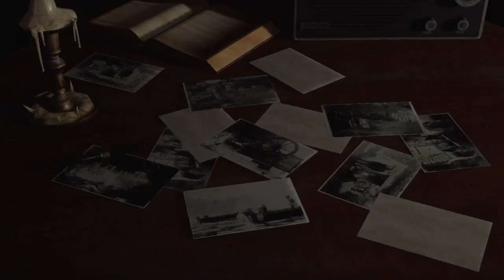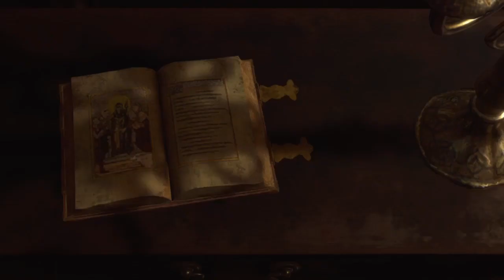RE4 Remake | Whaddya Buyin'?